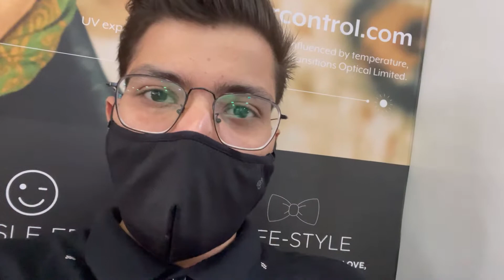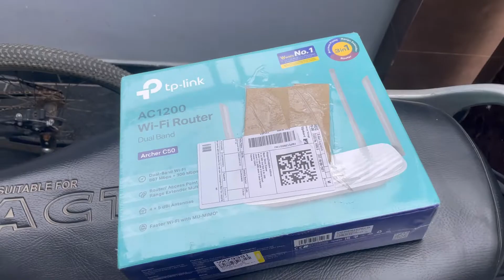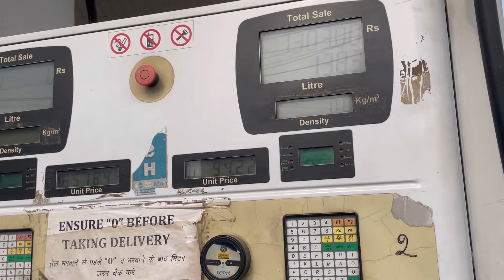Yo Yo Mandy singh(special guest)😍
For more connect to our Instagram or snap chat account